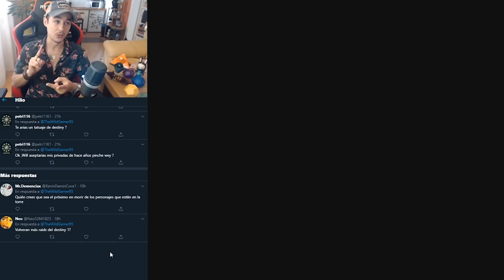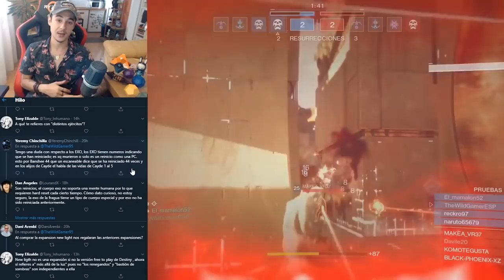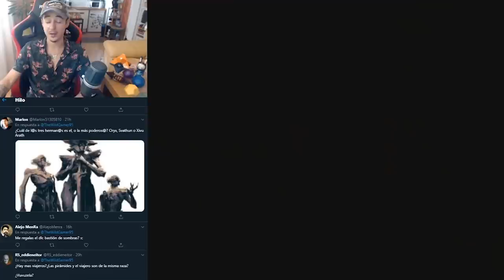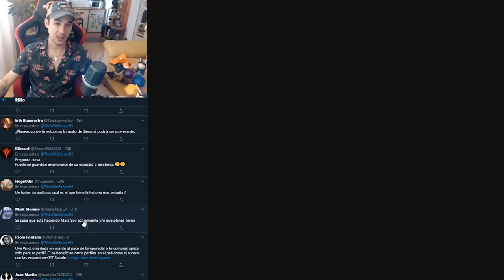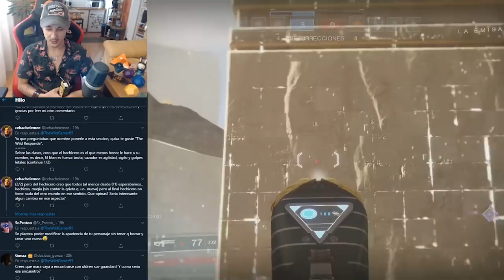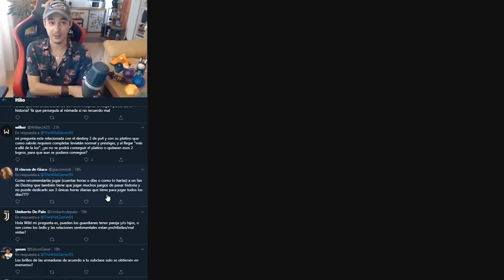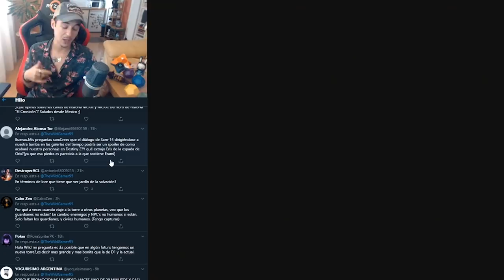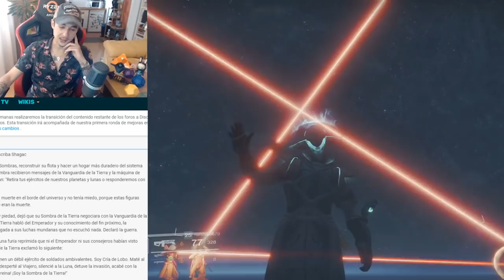Destiny 2: VUELVEN MÁS INCURSIONES! NUEVA ZONA SOCIAL? ERIS & EL NÓMADA SON PAREJA? ZAVALA CON PELO!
🗣Destiny 2: VUELVEN MÁS RAIDS DE D1! NUEVA ZONA SOCIAL!? ERIS & EL NÓMADA SON PAREJA!? MATAREMOS A MARA? ZAVALA CON PELO (IMAGEN 100% REAL QUE LO PRUEBA)! Y MUCHO MÁS!

📰Fuentes de información mencionadas en el video:
(Ninguna)

- Priblee Loyola
- Ghost Lucky
- Oscar Romero
- Richy

Destiny 2: VUELVEN LAS RAIDS DE D1! ERIS & EL NÓMADA SON PAREJA!? MATAREMOS A MARA? ZAVALA CON PELO (IMAGEN 100% REAL QUE LO PRUEBA)!